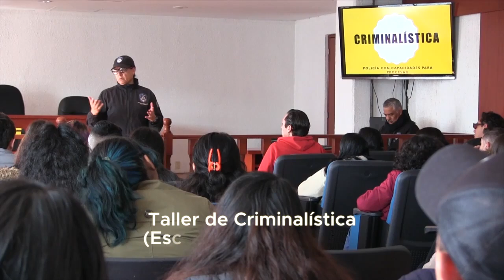“Talleres y Difusión de la Cultura Jurídica”.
Conoce todos los talleres que tenemos en el Programa “Talleres y Difusión de la Cultura Jurídica”. Acércate al IFPES para conocer el taller ideal para ti… y si no lo encuentras, ¡te lo diseñamos!